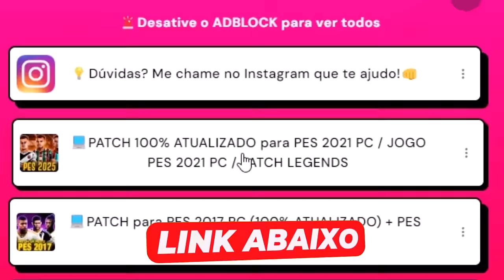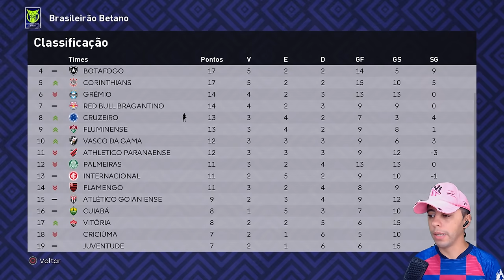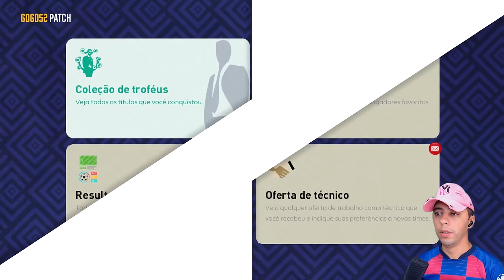É DECISÃO! DIRETORIA AVISOU QUE SE PERDER O CLÁSSICO, TÁ DEMITIDO!! - Master League #4 | PATCH PES21